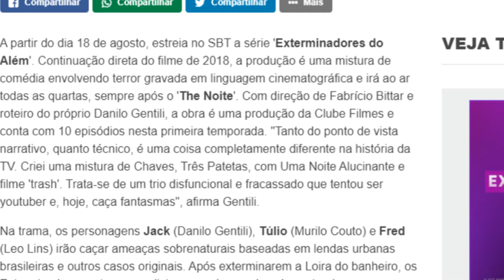Exterminadores do Além | Crítica do Filme e Estreia da Série SBT (Onde Assistir)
Exterminadores do Além + Estreia da Série (Seriado do SBT)
Crítica | Análise | Comentário | Resenha | Onde Assistir

No dia 18 de Agosto teremos a estreia do novo seriado de comédia com terror do SBT, Exterminadores do Além: A Série - que vai ao ar logo depois do Programa The Noite com Danili Gentili.

Então no vídeo de hoje eu vou trazer pra vocês tudo que já sabemos sobre a série, que trará novamente Danilo Gentilo, Leo Lins e Murilo Couto na liderança dos papeis, mas que também contará com a presença de nomes como Ratinho, Antônia Fontenelle, Diogo Portugal, Giovanna Chaves, Saulo Laranjeira e muitos outros em cada episódio.

Para isso, resolvi resgatar um pouco filme, dirigido por Fabricio Bittar e lançado em 2018: Os Exterminadores do Além contra a Loira do Banheiro - pra trazer nessa crítica a oportunidade de criarmos juntos uma análise de um dos poucos filmes de terror trash do cinema nacional - pelo menos entre os filmes que ficaram popularizados.

Então se você quer saber o que eu achei do filme e quais são minhas expectativas em relação ao seriado, vem comigo!

Exterminadores do Além contra a Loira do Banheiro (2018)
Três youtubers que se dizem especialistas em seres sobrenaturais decidem conquistar o reconhecimento do público de uma vez por todas. Para isso, eles traçam um plano para capturar um ser conhecido por todos, a loira do banheiro.
Data de lançamento: 29 de novembro de 2018 (Brasil)
Diretor: Fabrício Bittar
Produção: Fabrício Bittar; Danilo Gentili
Produção executiva: Julia Carlucci
Companhia(s) produtora(s): Clube Filmes; Warner Bros.
Roteiro: Fabrício Bittar; Danilo Gentili; André Catarinacho

Para isso, temos dois quadros principais no Canal:
1. Refiews: O Quadro Principal! Aqui falaremos exclusivamente de um Filme, Série ou Game - e classificaremos com um sistema de notas diferente de tudo que você já viu! Chame de Crítica, Análise, Resenha, Comentário ou Review - como quiser, mas aqui no Canal, vamos de REFIEWS!
2. Top 4+1: Uma lista de Top 5 comum, certo? Errado! No Top 4+1 falaremos sobre 4 títulos que se encaixam no tema do vídeo e sobre 1 que é exatamente o oposto de tudo aquilo!

Ficou interesado?

Então seja bem vindo(a), e sem mais delongas, solta a vinheta...

00:00 - Introdução
02:10 - Crítica do Filme
10:16 - Expectativas com a Série